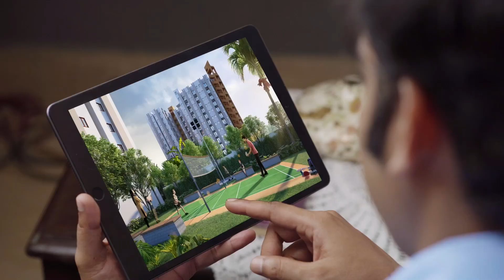Solaris Joka - Only 8 Mins from Joka Metro Station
Solaris Joka on D.H. Road
Only 8 mins from Joka Metro Station
Best-in-Class Amenities
3-Sides Open Apartments